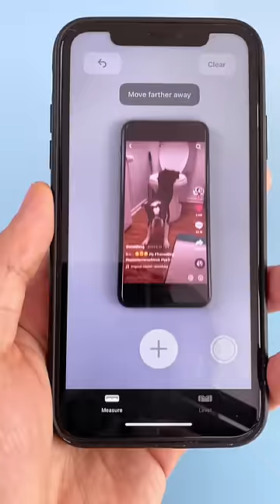Your lesson of the day is here 🥳🥳